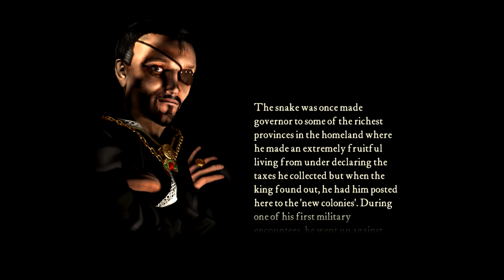Cows and Rats - Stronghold (Ep.2) With PlayFennec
Shout-out to all the cows who bravely donated their milk for the greater good of my fortifications. As heroes we salute them!